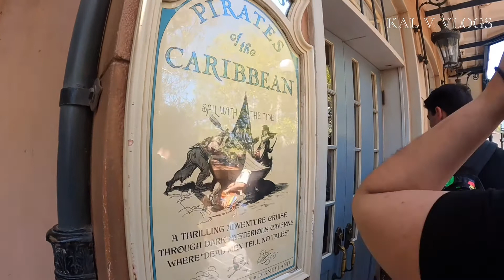NEW Exploring Disneyland & RIDES (PART - 2)🔥🤩|| Disneyland California 2021 RIDES YouTubeVideo✨🔥🎥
KAL V Vlogs YouTube Channel NEW [2021] Exploring Disneyland Video 🎥🔥 (PART - 2) || Exploring Disneyland 2021 YouTube Video 🔥 || Disneyland Full RIDES 2021 YouTube Video || Indiana Jones Ride || Pirates 🏴‍☠️ of the Caribbean Ride || Splash Mountain 🏔 Rides :

Hello Family & Friends,

Welcome ! 🤗 🙏 To KAL V Vlogs  YouTube Channel.

⚡️ In this channel, you can find amazing videos like, Travel & Explore Vlogs, Road Trips, Beautiful Nature, Great Vacation Spots, Food Reviews and much more Fun.

⚡️ KAL V Vlogs  will be in English, Hindi & Telugu Language, based on Content and Videos.

⚡️ So, sit back, relax and enjoy our journey with us.

IN THIS VIDEO :

⭐️ NEW [2021] Exploring Disneyland YouTube Video with fantastic full Rides : Indiana Jones Ride, Pirates 🏴‍☠️ of the Caribbean Ride and Splash Mountain 🏔 Ride covered with 4K video shoot 📸

⭐️ Latest July 2021 Disneyland Updated YouTube Video. Please watch & enjoy with your family and friends… 🙏

NEXT VIDEO :

⚡️ Will Be Uploading Every Week ✨👍🏼

🔜 ⚡️ Our next video will be uploading this Weekend.
⚡️ Exploring San Diego Zoo and Safari Park 2021:  Will be covering all the zoo animals and safari rides and much more fun 🤩

Please,

🔶  Do 🙏 ❤️ Support Our YouTube Channel
 "KAL V Vlogs" To Find A New Experiences And    Much More Fun.

🔶  If You Like Our Exploring Disneyland (Part -1) Video 🎥

To Our Channel @KalVVlogs YouTube Channel

     Stay Healthy -- Keep Smiling -- Be Happy 😊